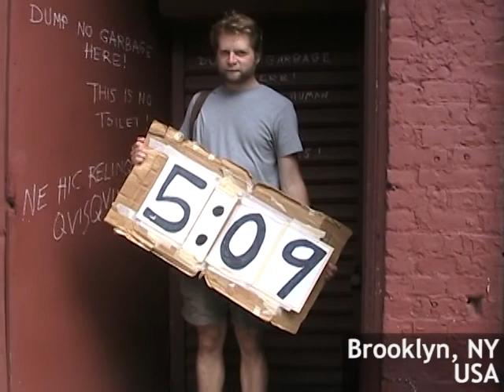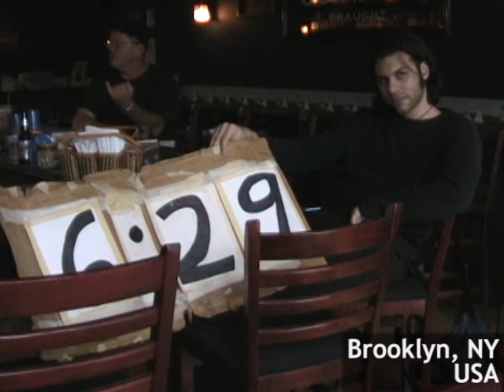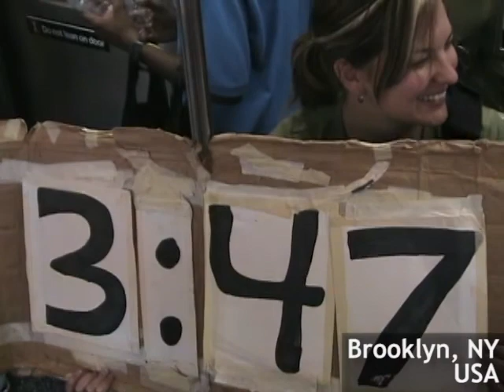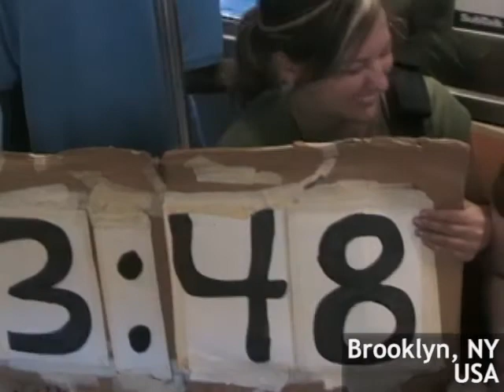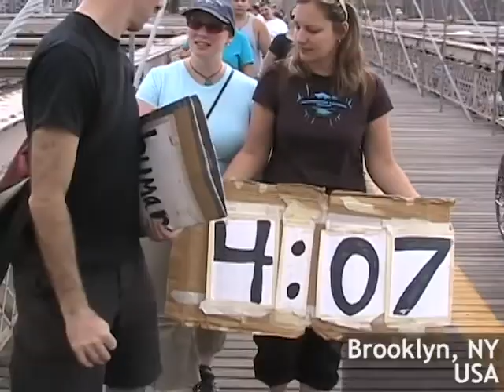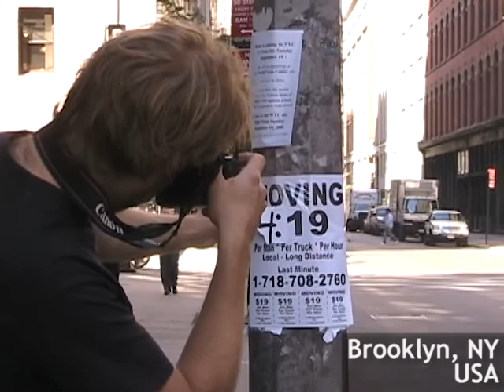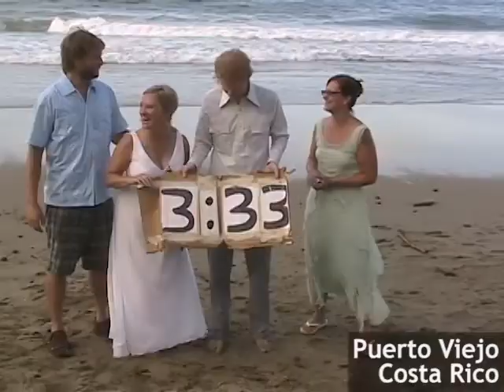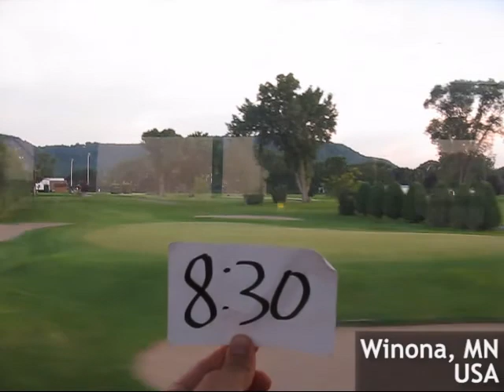Humanclock.tv: The non-HD Years (2006 - 2010)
Compilation of Human Clock videos I've shot over the years for humanclock.tv